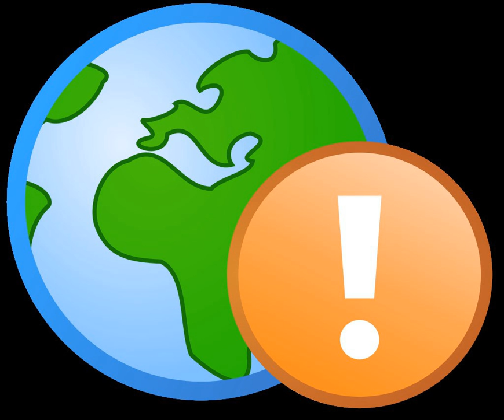Popular vote (representative democracy) | Wikipedia audio article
This is an audio version of the Wikipedia Article:
Popular vote (representative democracy)

- Socrates

SUMMARY
In representative democracy, the popular vote is the total number or percentage of votes received by a party, candidate or group of candidates, as opposed to the number of seats they win in the representative assembly or, as in the United States, in the Electoral College in a presidential election. There have been five presidential elections in which the person who became president received fewer popular votes than their opponent, the most recent being the 2016 presidential election.